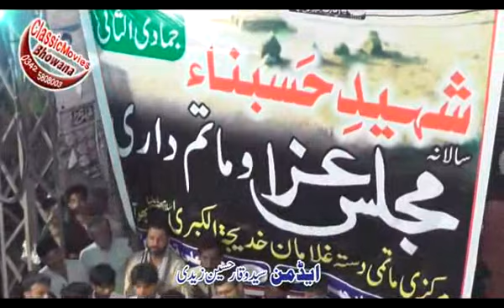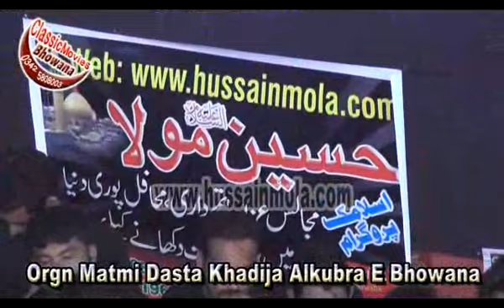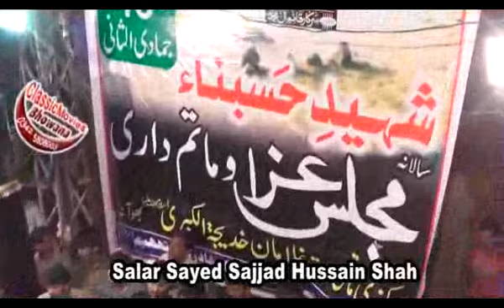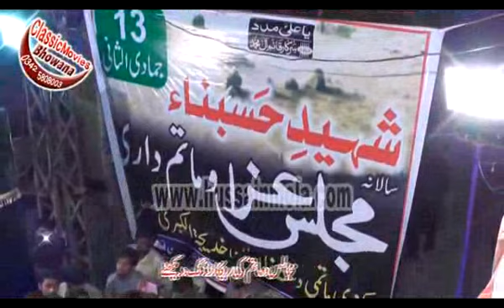Ustad Abid Nasir Jhang 13 Jmadi Ul Sani 2016 Bhowana by Classic Movies Bhowana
Ustad Abid Nasir Jhang
13 Jmadi Ul Sani 2016 Bhowana
Rec by Classic Movies Bhowana Admin Syed Waqar hussain Zaidi 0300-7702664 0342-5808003 Watch